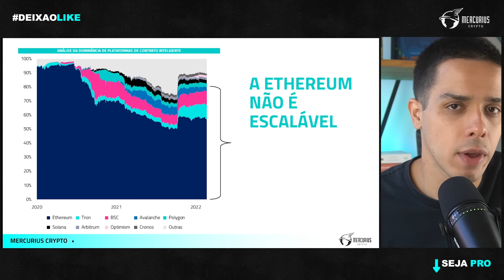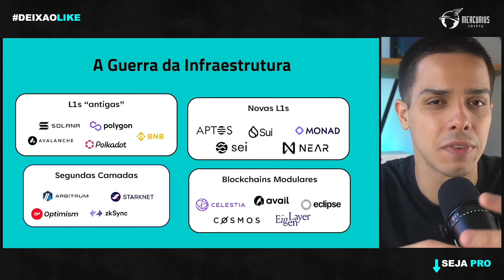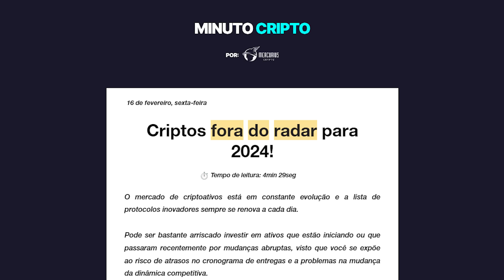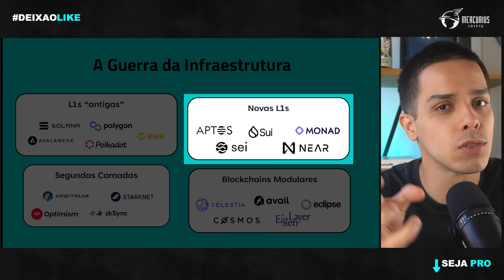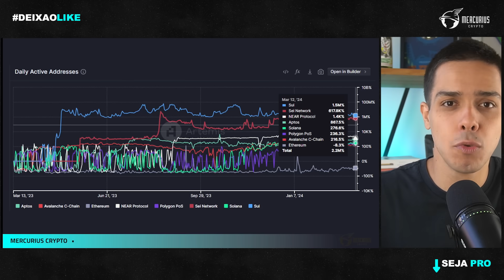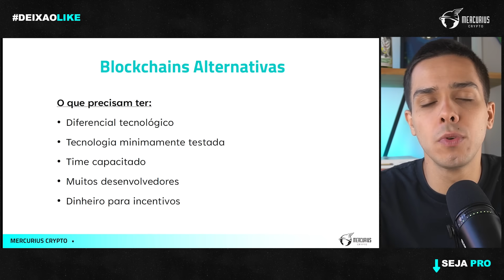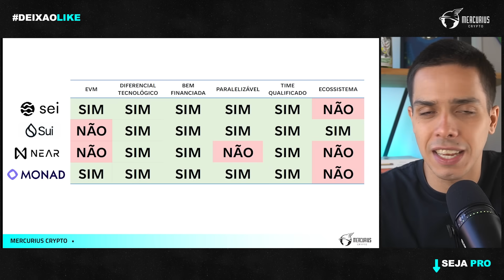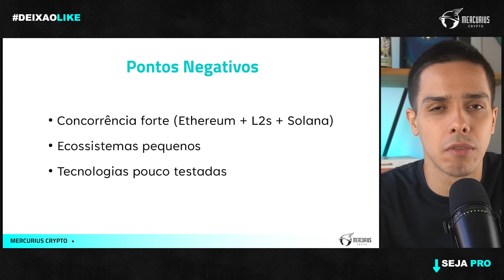CRIPTOS QUE PODEM LIDERAR O CICLO DE ALTA!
Essas criptomoedas podem liderar o ciclo de alta do mercado.

Capítulos:
(0:00) Introdução
(0:30) Melhores performances de 2021
(2:00) O problema de escalabilidade da Ethereum
(2:40) Guerra de infraestrutura
(5:00) Blockchains alternativas
(10:00) Possíveis líderes do próximo ciclo
(14:00) Pontos negativos